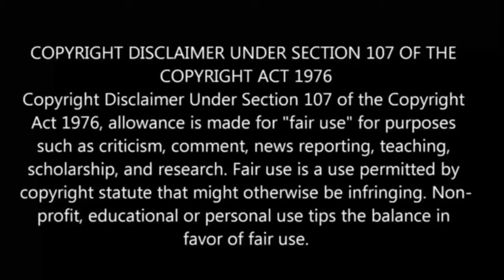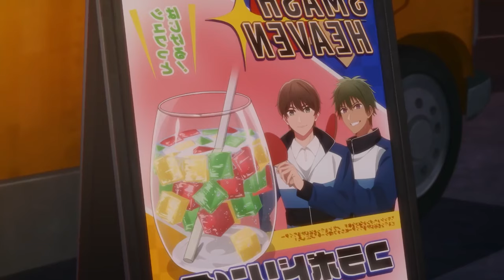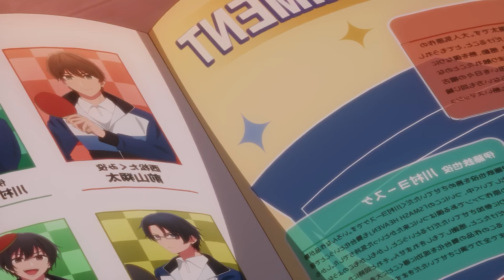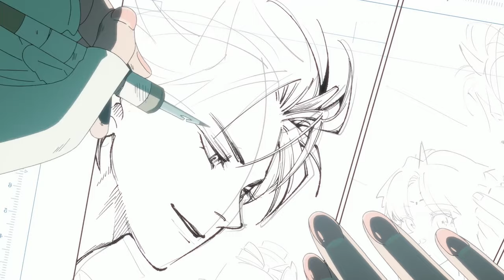Oshi No Ko S2 பகுதி- 3 தமிழ் விளக்கம் | Anime boy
Oshi No Ko Season 2 Episode 3 Explained in tamil
Oshi No Ko season 2 Episode 3 in tamil

CLICK HERE FOR FULL EPISODE OF Oshi No Ko Season 2
Link :

oshi no ko season 2 opening
oshi no ko season 2 trailer
oshi no ko season 1 recap
oshi no ko season 1 episode 1 in tamil
oshi no ko season 2 ep 1 reaction
Qoshi no ko season 2 episode 1 reaction mashup
oshi no ko season 2 episode 2 in tamil
oshi no ko season 2 episode 1 explained in hindi
oshi no ko season 2 episode 1 full episode
oshi no ko season 2 episode 1 tamil

Oshi No Ko s2 ep3 explained in tamil
Oshi No Ko season 2 Ep 3